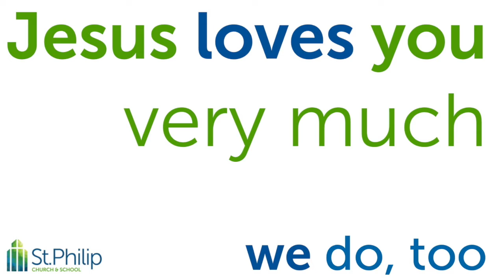Weekly Update - March 19th, 2019